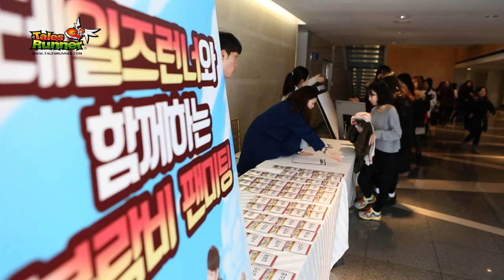[테일즈런너] 블락비 날안아줘 1탄 팬미팅 스케치 영상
블락비 날 안아줘 1탄의 주인공 해운대 여중 런너들!
그 즐거웠던 시간을 다시한번 영상으로 만나보아요~